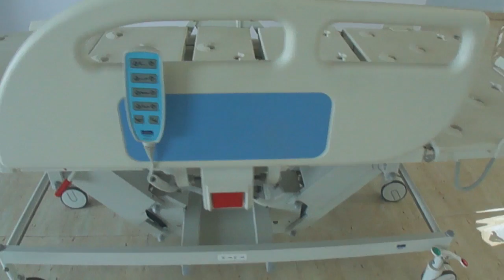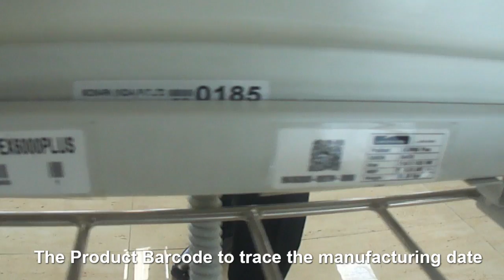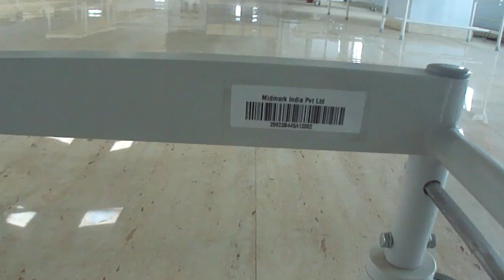How to install EX6000